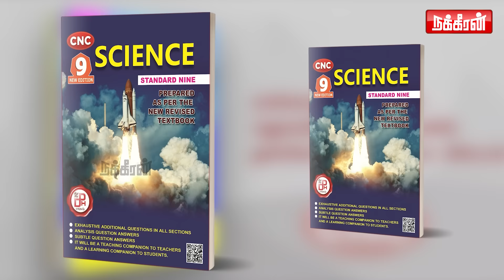அடுத்து நீ தான்.. Insta Storyயில் அடுத்த சம்பவத்தின் Update! |Kutram | Agni Brothers